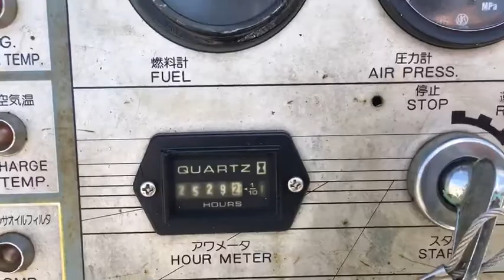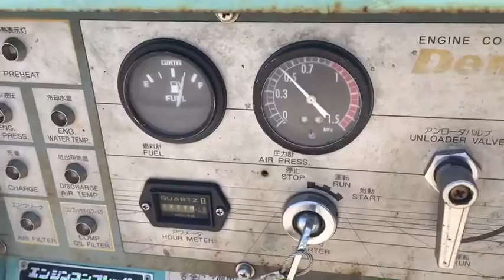SAHA AUC == DIS 90SBI Sn 3708387